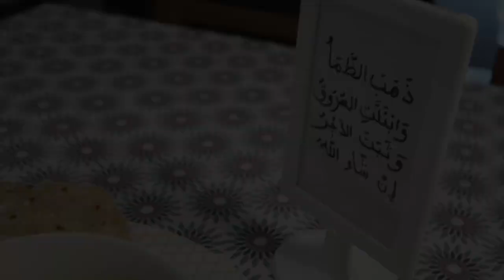RECETTE BUTTER CHICKEN ET CHAPATI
XOXO

Hasna B